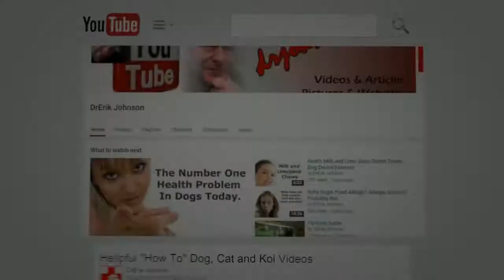Step 4: Koivet's Twenty Step Diagnostic Fish Symptoms and Cure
Hidden Killer: How would you know if your fishes' symptoms are related to this hidden killer? You wouldn't unless: I suggested you check for it, or you checked for it on your own.